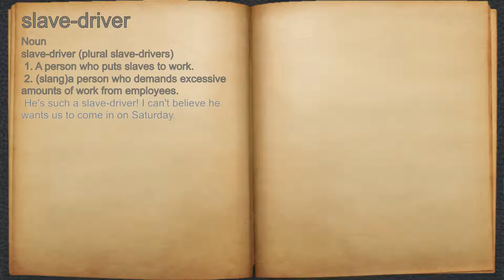What does slave-driver mean?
A spoken definition of slave-driver.

Intro Sound:
Typewriter - Tamskp